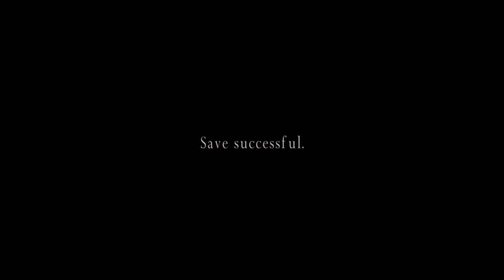Resident evil 4 THE MERCENARIES (Jack Krauser MAP 3 Island.)